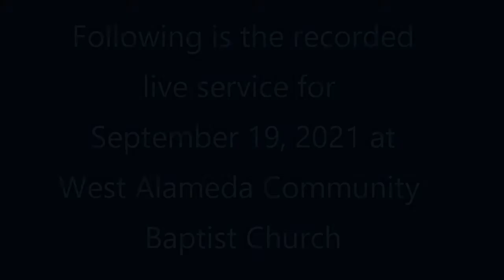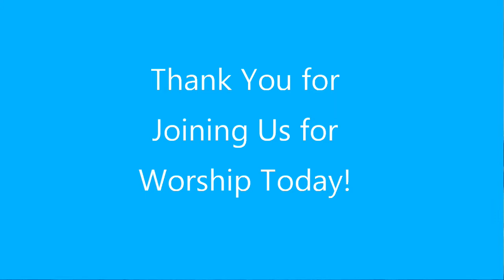9 19 2021 Worship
Recorded Live Worship Service - September 19, 2021
West Alameda Community Baptist Church